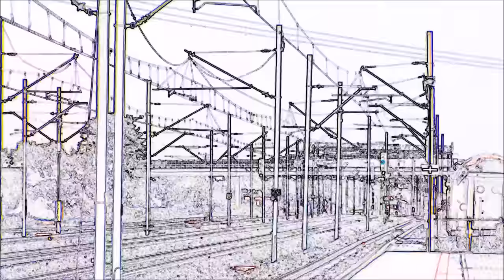ED78 -005 oraz pożegnanie P. kierownik PR odchodzącą na zasłużoną emeryturę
Szczecin Gł